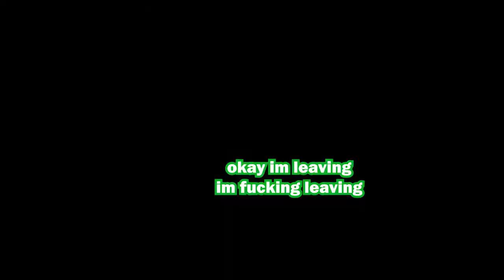the gang plays crab game